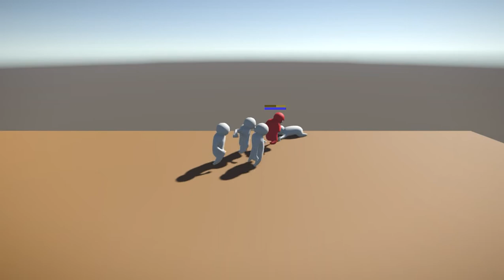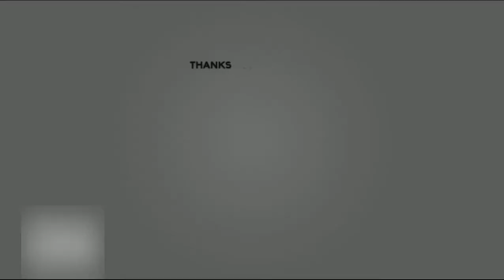Gang Beasts Gameplay | (No Commentary)